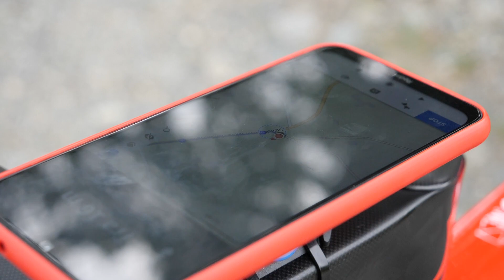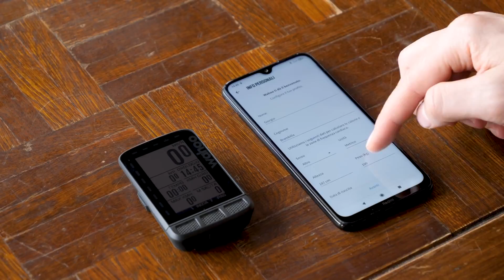Smartphone o ciclocomputer? Pregi e difetti delle due soluzioni.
Smartphone o ciclocomputer? nel video di oggi spieghiamo i pregi e i difetti delle due soluzioni.

Cupcake Delivery - Dylan Sitts.wav
getting there - Justnormal.wav
Graduation - Dylan Sitts.wav
Out That Door - V.V. Campos.wav